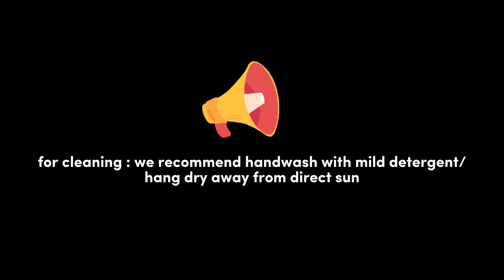Koopers Armour Lite How To Remove Back Fabric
Discover the joy of effortless bonding with the Koopers Armour Lite, where safety meets innovation in the heart of Malaysia. This car seat, conforming to the R129 i-Size standard, is ready to accompany your child from infancy to 12 years old. This top-of-the-line car seat features memory foam padding for unparalleled support and comfort, ensuring your newborn is cradled in luxury and safety.

Koopers now accept instalment plan on our koopers website!

You can find our Official store on Shopee or Lazada.

We have our retailers as well for your very own convenience! Just head down but don't forget to make a call first to check if they have what you are looking for!

Koopers got you covered with lifetime service, buckle replacement and the longest warranty on the market! Don't forget to register for Warranty or it'll be a waste!